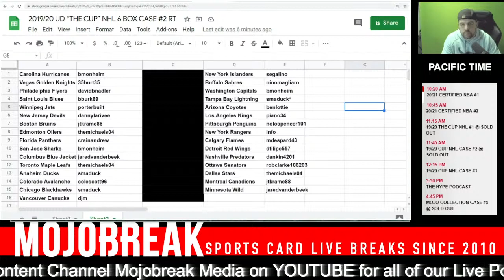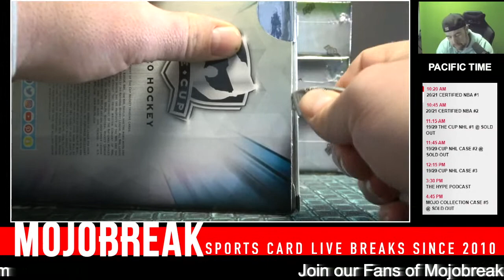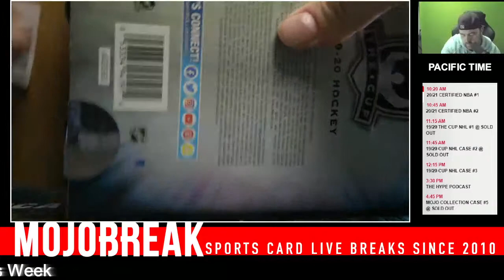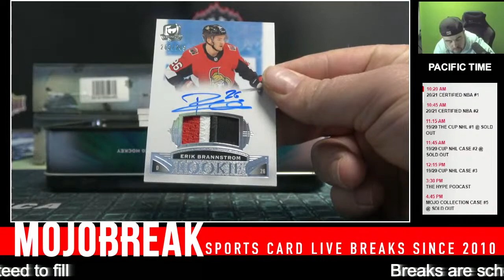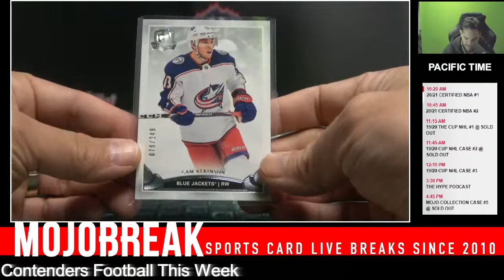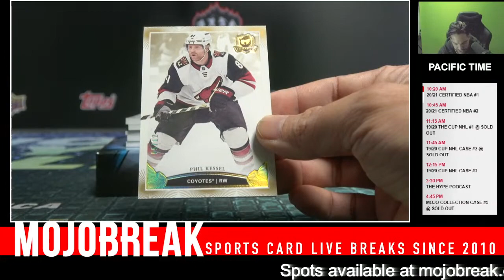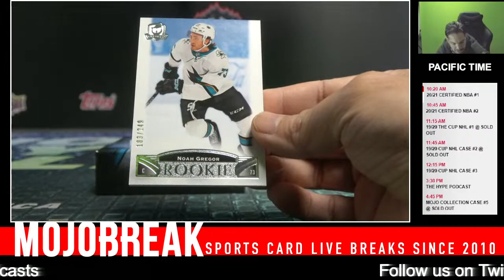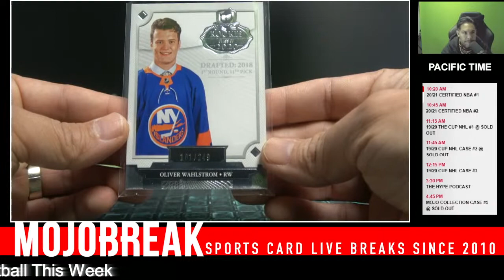2019/20 UD “THE CUP” NHL 6 BOX CASE #2 RT